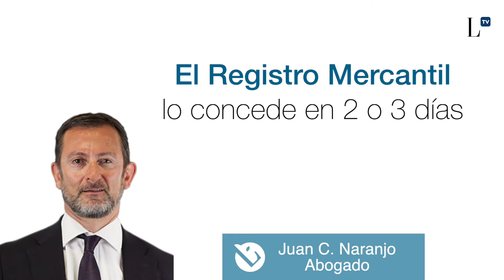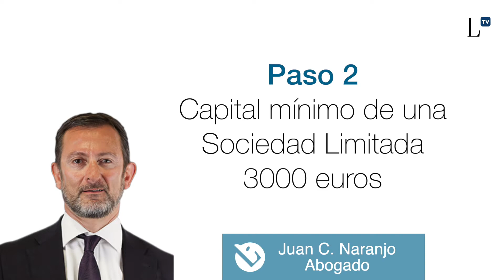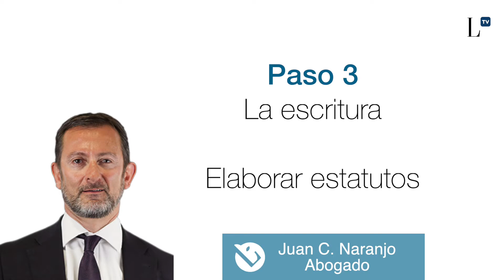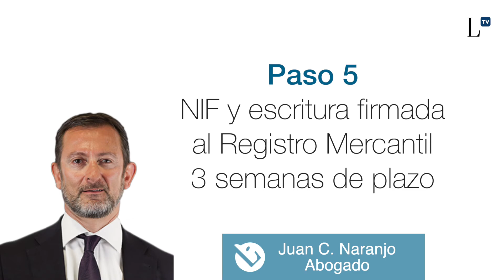Crear una Sociedad Limitada. Pasos a realizar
En este video Juan Carlos Naranjo, abogado especializado en materia fiscal y mercantil, nos explica detalladamente los pasos a seguir para crear una Sociedad Limitada en España.

🙏🏼 DEJA TUS COMENTARIOS Y CONSÚLTANOS SIN COMPROMISO. NUESTRO EQUIPO SE PONDRÁ EN CONTACTO CONTIGO 🙏🏼